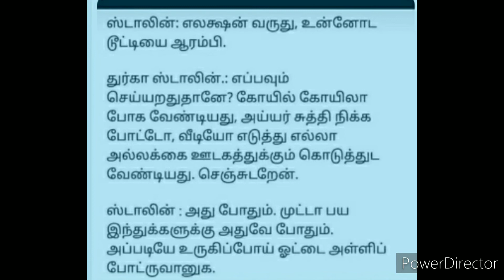எத்தனை காலம் தான் ஏமாற்றும் திமுக ? நீங்களும் ஏமாறுவீர்கள் மக்களே